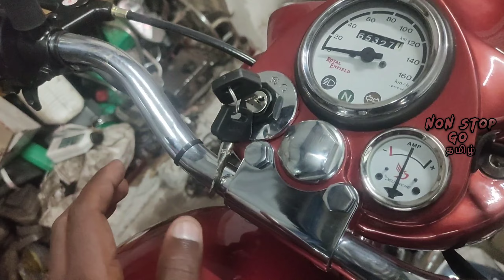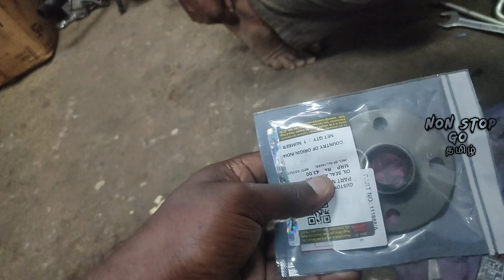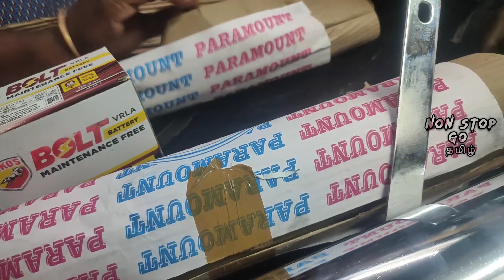Diesel Bullet Restoration Part 🌀3🌀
Unknown places in GOBICHETTIPALAYAM, sathyamagalam forest

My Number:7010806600